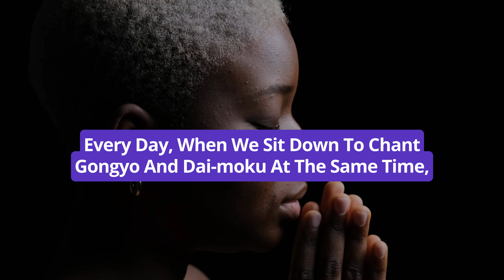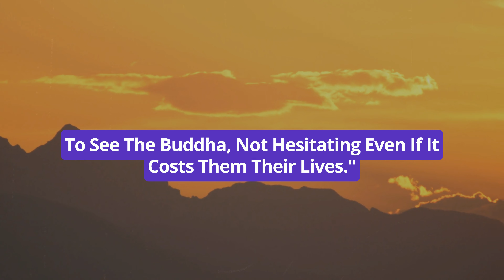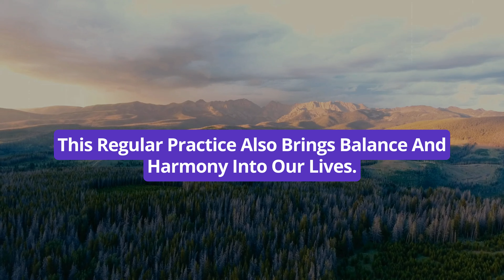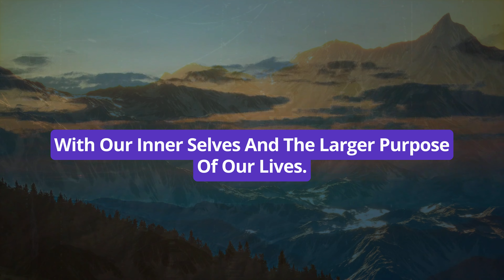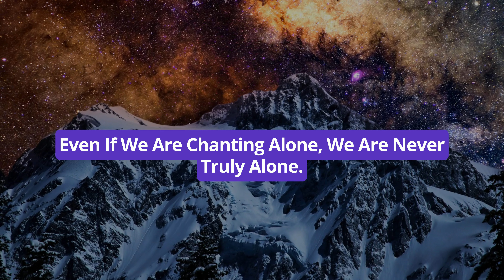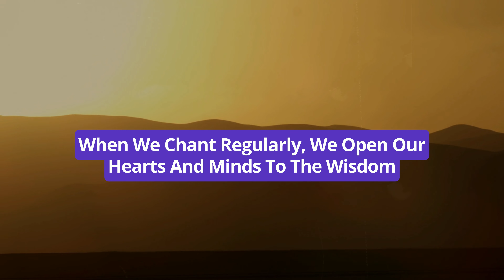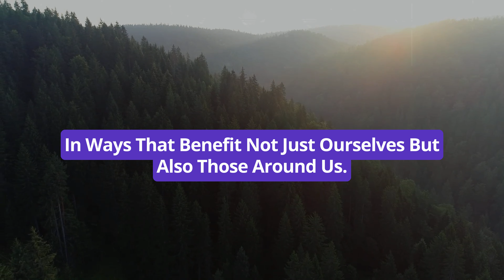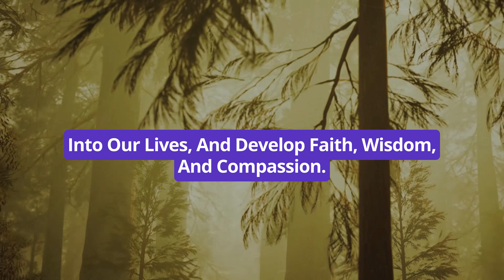Everyday Same Time Gongyo Daimoku Benefits | Nichiren Buddhism